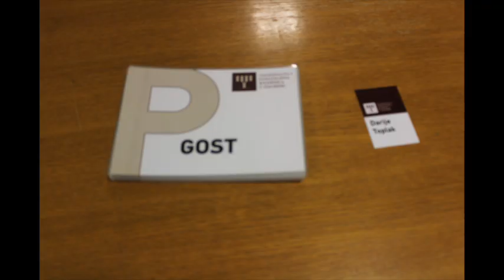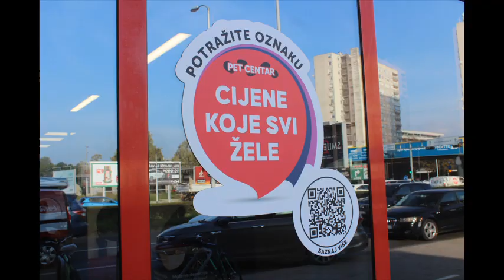Fotovlog : 682 Zagreb i NSK 31.10.2024.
Fotografirano u Zagrebu na raznim lokacijama i u knjigovežnici NSK dana 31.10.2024.